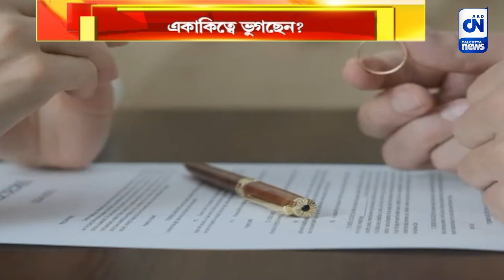একাকিত্বে ভুগছেন? সমাধান কোথায়? | ক্যালকাটা নিউজ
একাকিত্বে ভুগছেন? সমাধান কোথায়?

বিশ্বজুড়ে ক্রমশ মহামারীর আকার ধারণ করছে একাকিত্ব। ভারতবর্ষের প্রায় ৫০ শতাংশ মানুষ ভুগছেন এই রোগে।  একাকীত্ব থেকে মুক্তির উপায় জানালেন বিশেষজ্ঞরা ।